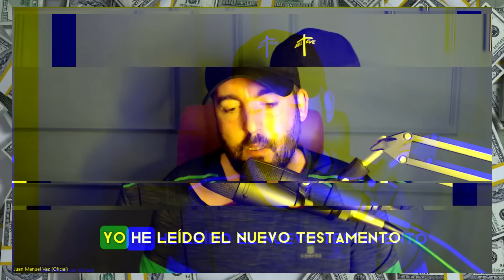Pastora Kenia: Los Diezmos Son Para el Pastor 💵​ Juan Manuel Vaz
¿Diezmos para el pastor? ¿Miseria económica? ¿No poder reclamar?
➡️Todas las redes del pastor Juan Manuel Vaz las pueden encontrar